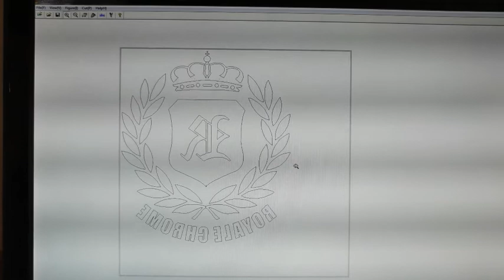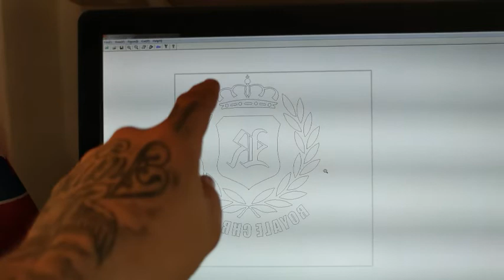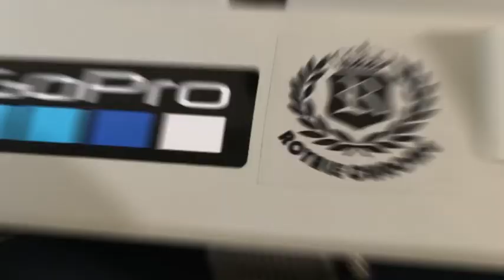VÝROBA FIREMNÝCH TRIČIEK DIY shirt logo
Takto si v domácich podmienkach vyrábam firemné tričká a mikny. Potlač som vyrezal a nažehlil . Stále skúšam rozne kombinácie